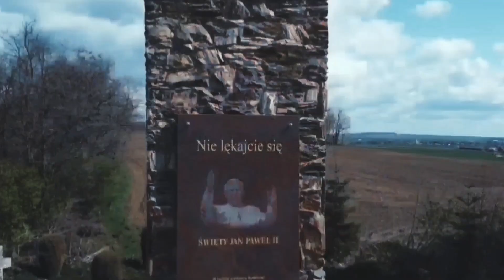Retrostacja Przerwa na Małe co nieco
Wybieramy się wspólnie, wzdłuż nieczynnych linii kolejowych i zaglądamy na martwe już dziś stacje kolejowe wzdłuż tych linii. Sezon I to linia nr 320 zwana również "Koleją Ząbkowicką" a także "Koleją Buraczaną".